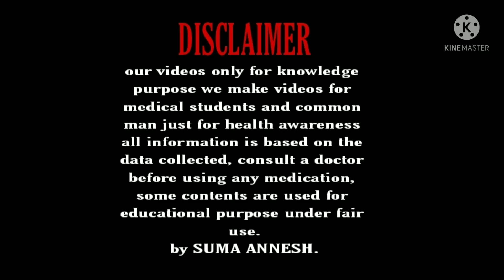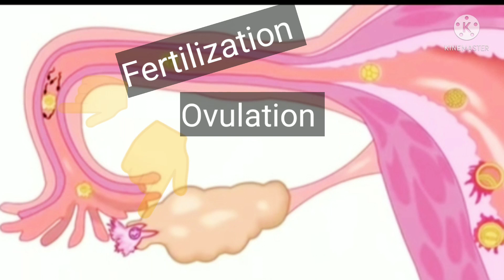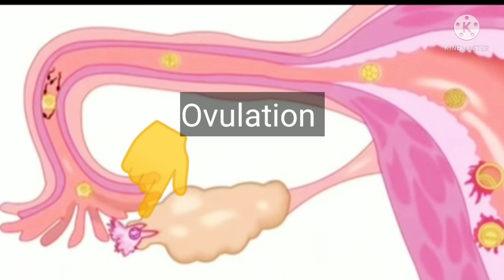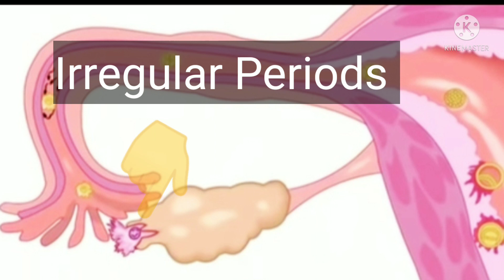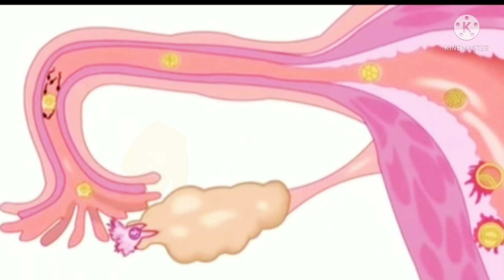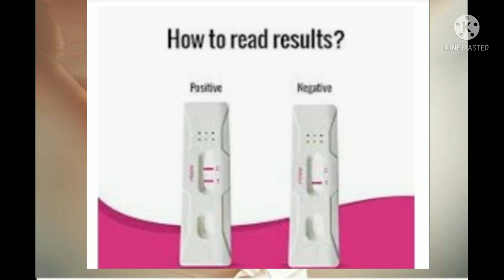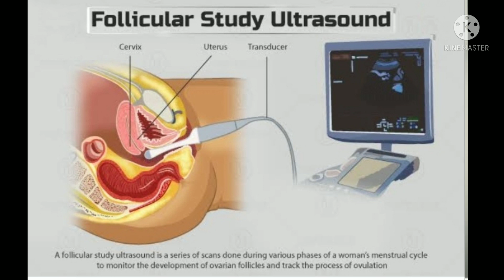Ovulation ದಿನವನ್ನು ಸುಲಭವಾಗಿ ತಿಳಿಯಿರಿ / pregnancy tips in Kannada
Hello... 😍😍😍